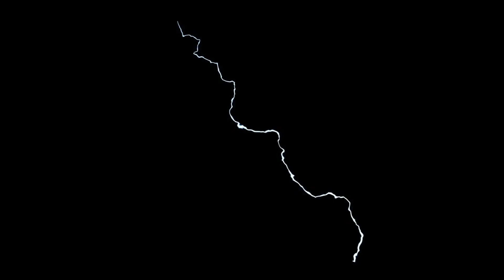Urban Love - Riders On The Storm (The LoverTones)